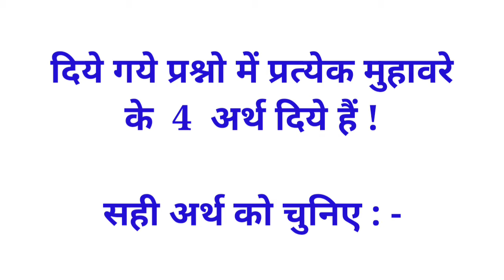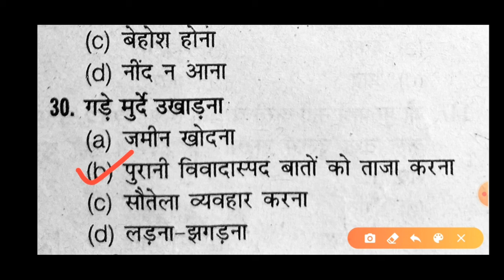Bihar paramedical 2021 | Bihar paramedical form date 2021 | paramedical question 2021